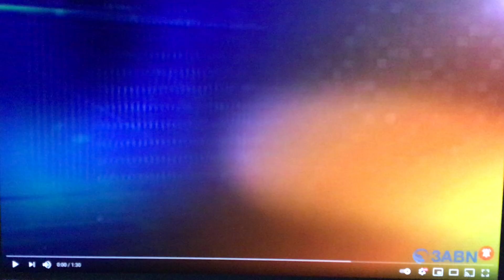3ABN News: 3ABN Kids Network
Hey kids!  Francine Bergmann a.k.a. Aunt Francine is inviting you to participate on 3ABN Kids Network.  There are several opportunities for you to help in Radio, Print and Television.

¡Oye niños! Francine Bergmann, también conocida como tía Francine, lo invita a participar en 3ABN Kids Network. Hay varias oportunidades para que usted ayude en Radio, Prensa y Televisión.

Hé les enfants! Francine Bergmann a.k.a. Tante Francine vous invite à participer au 3ABN Kids Network. Il existe plusieurs possibilités pour vous d'aider à la radio, à la presse écrite et à la télévision.

Привет, детки! Франсин Бергманн, она же тетя Франсин, приглашает вас принять участие в сети 3ABN Kids Network. У вас есть несколько возможностей помочь на радио, в печати и на телевидении.

ஏய் குழந்தைகள்! ஃபிரான்சைன் பெர்க்மேன் a.k.a. 3ABN கிட்ஸ் நெட்வொர்க்கில் பங்கேற்க அத்தை பிரான்சின் உங்களை அழைக்கிறார். வானொலி, அச்சு மற்றும் தொலைக்காட்சியில் உங்களுக்கு உதவ பல வாய்ப்புகள் உள்ளன.

(CC) Closed-captioned for the Hearing Impaired (English).

Subtitles now available: Spanish, Tamil, French, Russian, German, Norwegian, Swedish, Chinese, Filipino, Dutch, Japanese, Portuguese, Hindi, Arabic, Greek, Hebrew, Turkish, Thai, Indonesian, Icelandic, Ukrainian, Georgian, Italian, Lao, Slovak, Swahili, Danish, Polish, Finnish, Macedonian, Korean, Nepali, Khmer, Persian (Farsi), Telugu, Vietnamese, Bulgarian, Hungarian, Myanmar (Burmese), Croatian, Romanian, Czech, Javanese, Sundanese, Hawaiian, Bosnian, Lithuanian